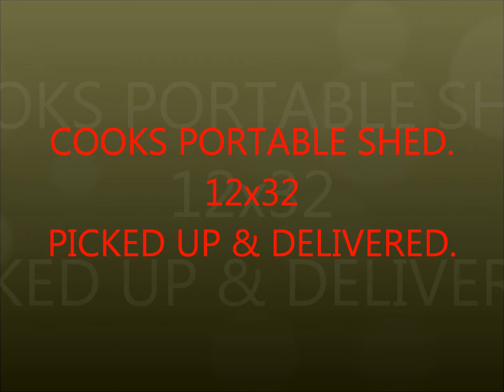COOKS PORTABLE SHED